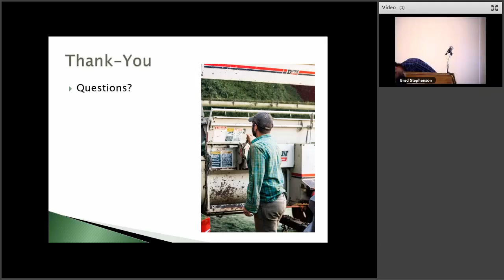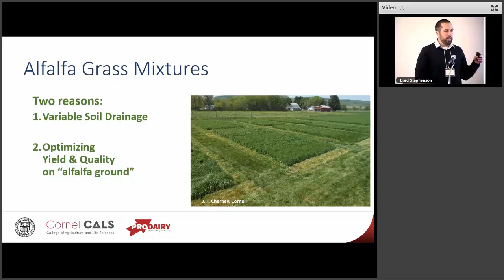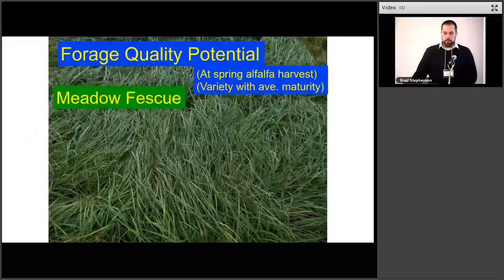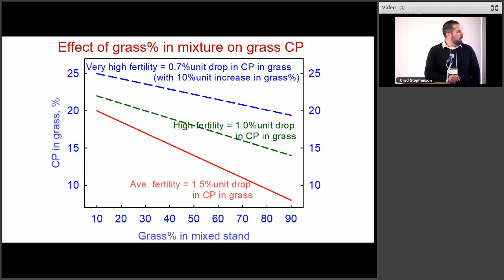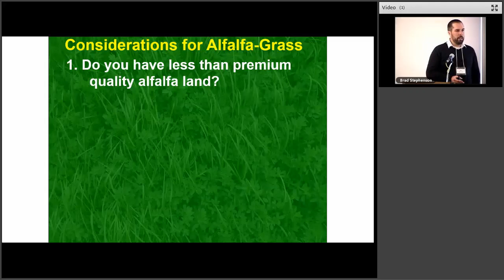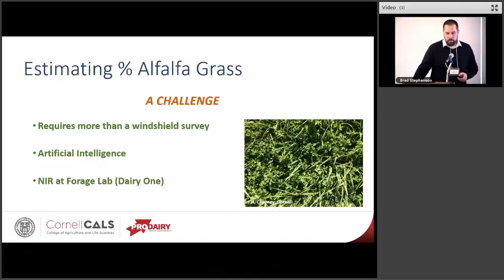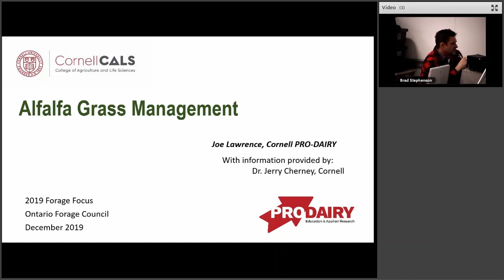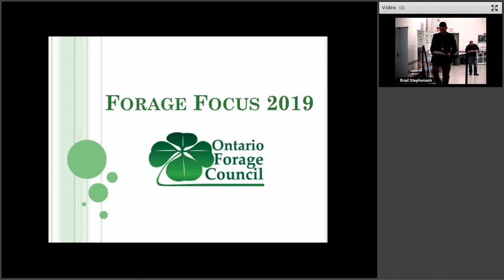Alfalfa/Grass Management for Silage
Joe Lawrence is the Dairy Forage Systems Specialist at Cornell University, College of Agriculture and Life Sciences. Joe gave the keynote address at the 2019 Forage Focus conference.

The purpose of the Forage Focus conference is to bring fresh ideas and new research results to Ontario forage producers across the ruminant livestock and commercial hay sectors. The event is a joint effort between the Ontario Forage Council and the Ontario Ministry of Agriculture, Food and Rural Affairs.